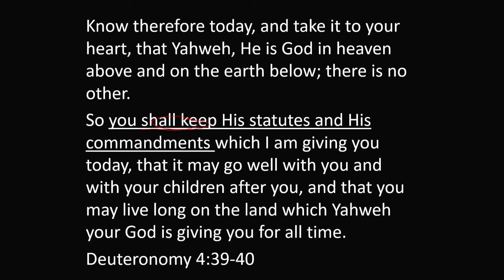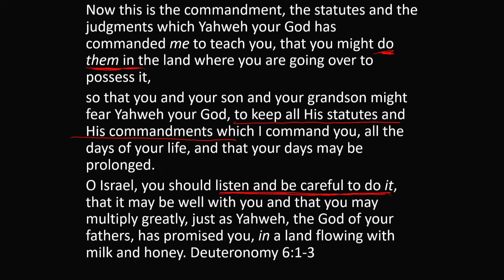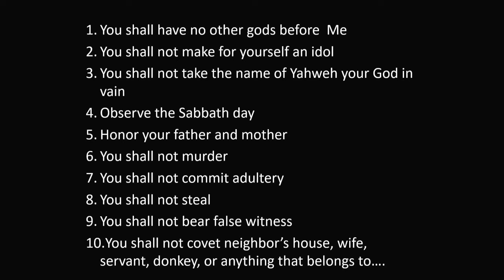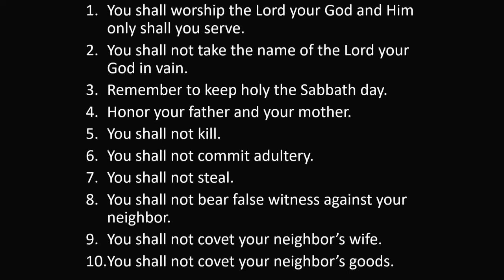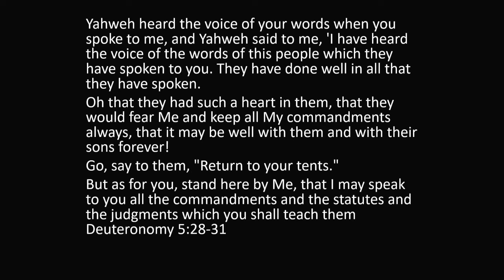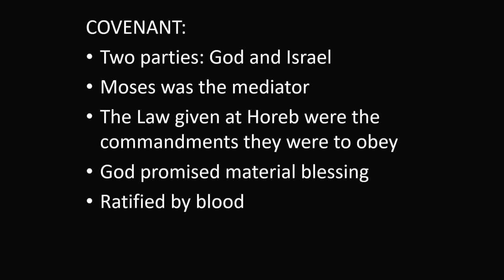The Mosaic Covenant - Part 1